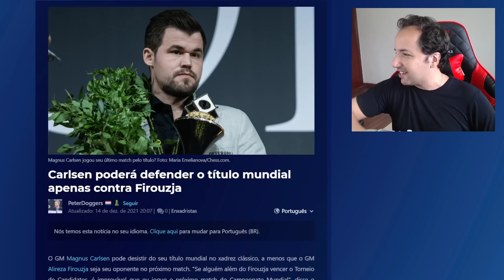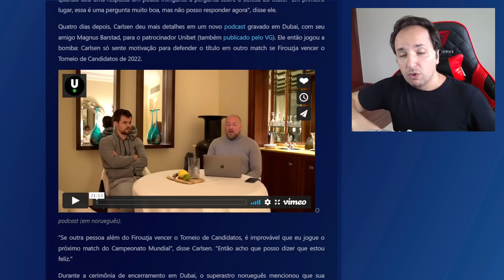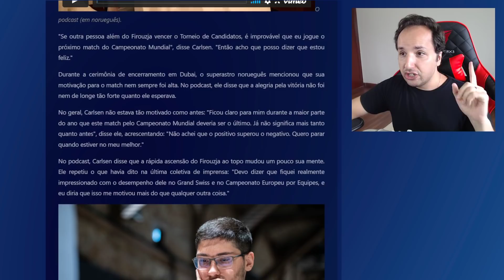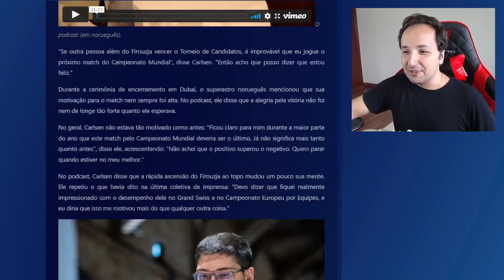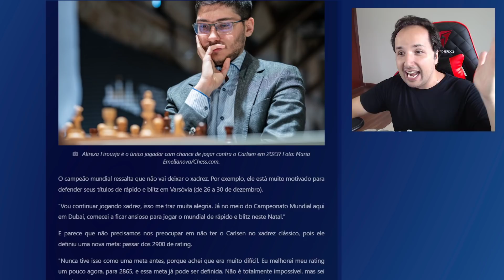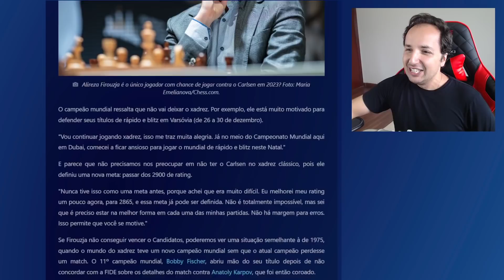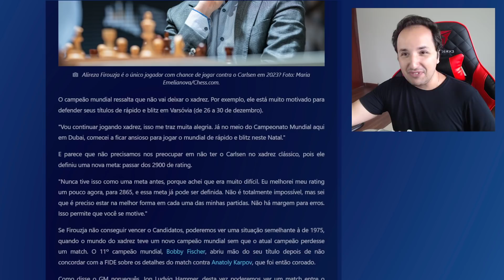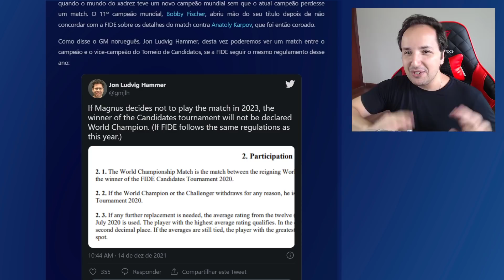Magnus Carlsen vai se APOSENTAR em 2022?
Na emocionante partida de xadrez, discutimos a possibilidade de Magnus Carlsen, o renomado mestre do xadrez, se aposentar em 2022. Acompanhe a análise detalhada de suas jogadas e estratégias, enquanto exploramos os motivos por trás dessa possível decisão. Prepare-se para mergulhar no mundo fascinante do xadrez e descobrir o futuro do lendário Magnus Carlsen. Não perca essa oportunidade de aprimorar suas habilidades no xadrez e ficar por dentro das últimas notícias do mundo enxadrista.

📬 Envios:
Caixa Postal 269
CEP 6455972